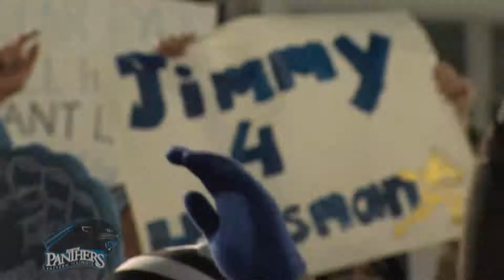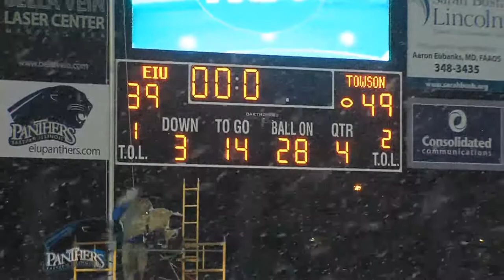EIU Football falls 49 to 39 against Towson Quarterfinals FCS Playoffs 121313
EIU Football ended their season with a 49 to 39 loss to Towson in the FCS Quarterfinals at O'Brien Field.  The Panthers finish the season 12 and 2.